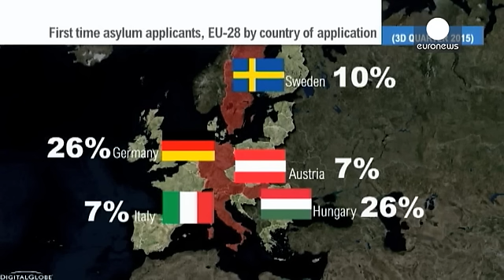طالبو اللجوء الى الاتحاد الاوروبي تضاعف عددهم في الفصل الثالث من العام الفين و خمسة عشر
في الفصل الثالث من العام الفين و خمسة عشر طالبو اللجوء الى الاتحاد الاوروبي بلغ عددهم اربعماية الف و ثلاثة عشر الفا و ثمانماية لاجئ. أي ضعفي عدد طالبي اللجوء المسجلين في الفصل الثاني من السنة هذا ما ورد في تقرير للمكتب الاوروبي للاحصاءات.غالبية طالبي اللجوء هم من السوريين يليهم الافغانيون ثم العراقيون . البلدان الأوروبية المقصودة بشكل أخص من اجل اللجوء هي المانيا المجر السويد النمسا و ايطاليا. الاتحاد الاوروبي قام بعدة اجراءات تطال المجر بفعل تبني الدولة المجرية لقوانين تحد من امكانية استقبال ال…